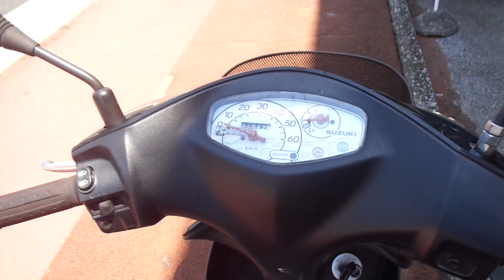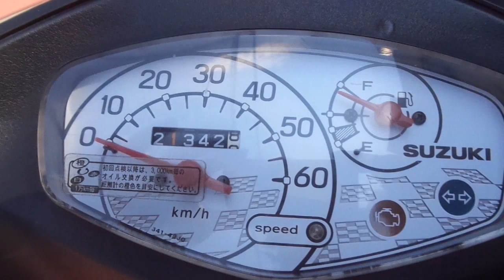アドレスV50 (4サイクル) 中古車 バイクショップ名:アットバイク